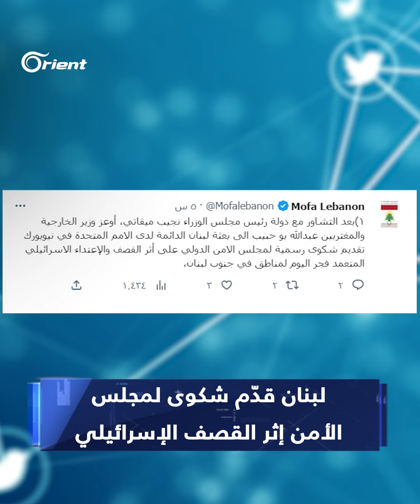إيران تختبئ خلف حماس وتستخدم أراضي لبنان لقصف خلّبي على إسرائيل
وصف يوتيوب: أعلنت وزارة الخارجية اللبنانية في حكومة تصريف الأعمال أنها أوعزت بتقديم شكوى رسمية لمجلس الأمن الدولي إثر القصف الإسرائيلي على جنوب لبنان، والذي قالت إسرائيل إنه جاء رداً على "نيران فلسطينية" انطلقت من لبنان باتجاه الداخل الإسرائيلي.